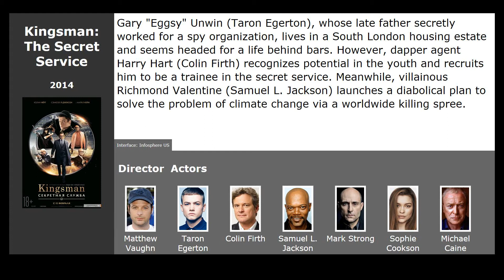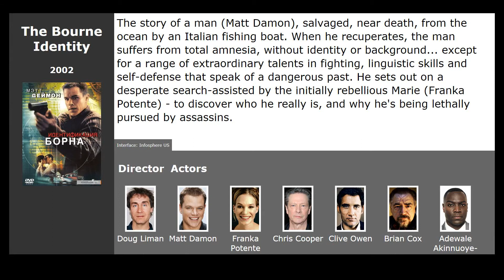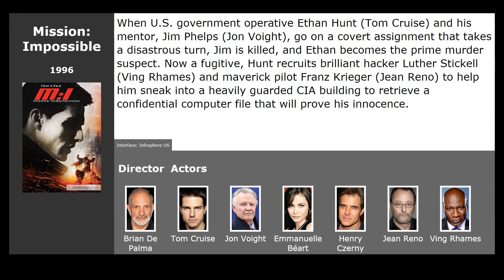Movies like Mile 22 (2018)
Movies similar to Mile 22 (2018):

00:13 Kingsman: The Secret Service (2015) / genre: action, comedy, crime
00:45 The Bourne Identity (2002) / genre: action, thriller, detective
01:32 The Man from U.N.C.L.E. (2015) / genre: action, comedy, adventure
01:52 Fast &amp; Furious Presents: Hobbs &amp; Shaw (2019) / genre: action, comedy, adventure
02:14 Mission: Impossible (1996) / genre: action, thriller, adventure